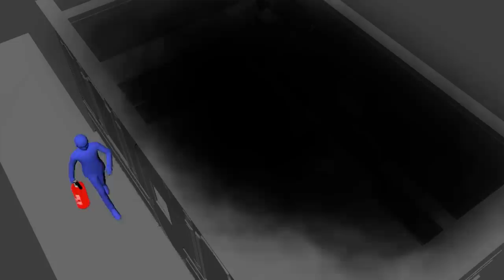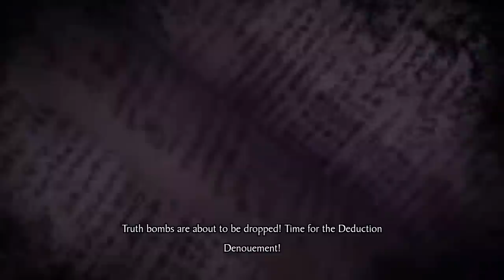SOUL REAPER - Master Detective Archives: Rain Code - 4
In today's episode of our Let's Play, walkthrough, and playthrough of Master Detective Archives: Rain Code, Yuma and Shinigami discover the true killer behind the massacre aboard the Amaterasu Express!

AUTHOR: Too Kyo Games

Master Detective Archives: Rain Code is a fantasy-mystery adventure game taking place across six chapters. Players control Yuma Kokohead, an amnesiac detective-in-training who must solve a series of incidents with the help of the god of death, Shinigami. Gameplay alternates between Kanai Ward in the real world, where the story unfolds, and the Mystery Labyrinth, a dungeon that is formed out of the mysteries surrounding a case.